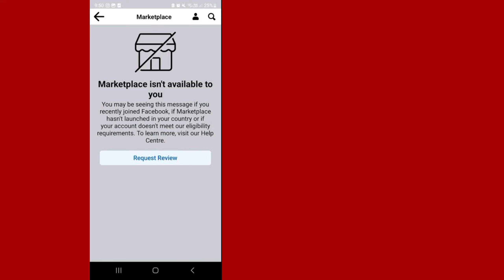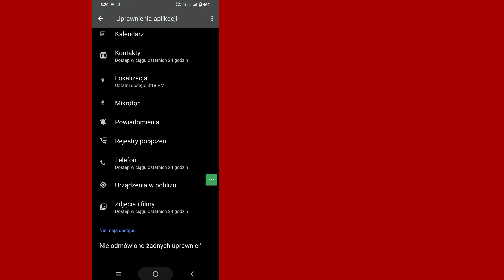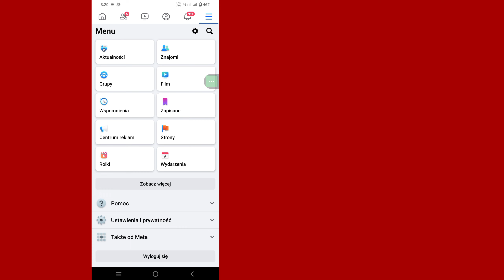Facebook Marketplace nie jest dostępny Rozwiąż problem | Napraw rynek nie jest dla Ciebie dostępny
Facebook Marketplace nie jest dostępny Rozwiąż problem | Napraw rynek FB nie jest dla Ciebie dostępny

W tym filmie pokażę Ci, że [Facebook Marketplace nie jest dostępny do rozwiązywania problemów.  Rynek napraw nie jest dla Ciebie dostępny]. Więc obejrzyj ten film uważnie i nie pomijaj go, jeśli pominiesz ten film, nie zrozumiesz go zbyt dobrze, więc jeśli masz jakiś problem, możesz mnie zapytać i skomentować poniżej, postaram się rozwiązać Twój problem.

 Facebook Marketplace nie jest dostępny do rozwiązywania problemów.  Rynek poprawek nie jest dla Ciebie dostępny.  Postępuj zgodnie ze wszystkimi instrukcjami wyświetlanymi na ekranie.

 🖤 ​​Podziel się ze znajomymi, jeśli spodobał Ci się ten film i uważasz go za pomocny

 ⁉️ ⬇️ Inne powiązane zapytania:

 Rynek Facebook nie jest dla Ciebie dostępny
 Rynek Facebooka nie jest dla Ciebie dostępny w 2024 r
 Rynek Facebooka nie jest dostępny na Twoim iPhonie
 Rynek Facebooka nie jest dla Ciebie dostępny na Androidzie
 Rynek Facebooka nie jest dla Ciebie dostępny, Reddit
 Sposób rozwiązania rynku na Facebooku nie jest dla Ciebie dostępny
 dlaczego mój rynek na Facebooku wyświetla komunikat, że rynek nie jest dla Ciebie dostępny
 Facebook wyświetla komunikat, że platforma Marketplace jest dla mnie niedostępna
 nie można wejść na rynek Facebook
 Rynek Facebooka nie widzi opisu
 Rynek na Facebooku nie pojawi się